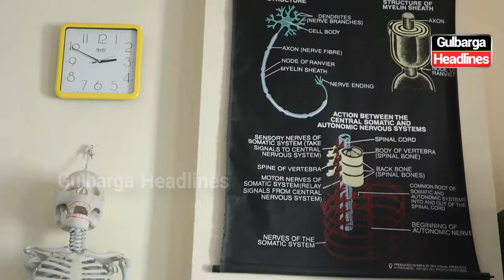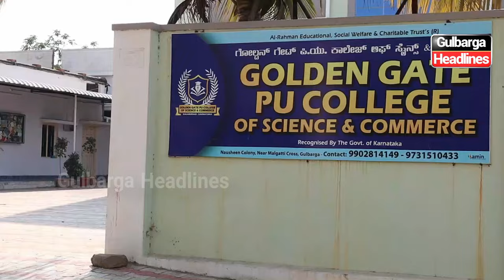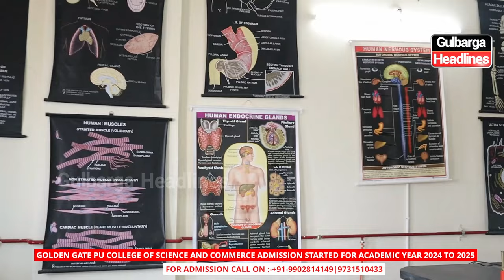Golden Gate PU College of Science and Commerce admissions now open for the academic year 2024 to 25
Golden Gate PU College of Science and Commerce admissions now open for the academic year 2024 to 2025 | Nausheen Colony, near Malgatti Cross, Gulbarga.